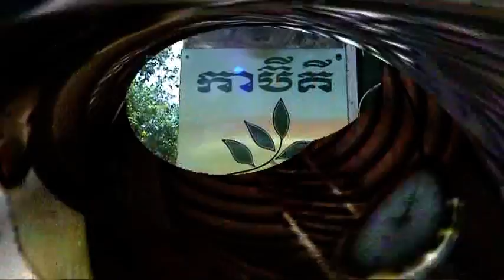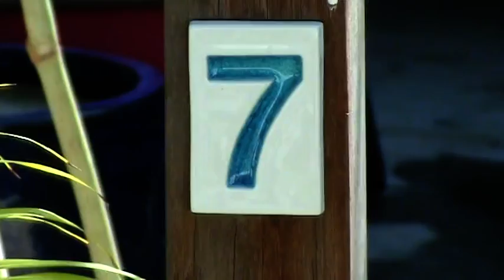KAMBODSCHA 2009 - 012 - PHNOM PENh , THE KABIKI